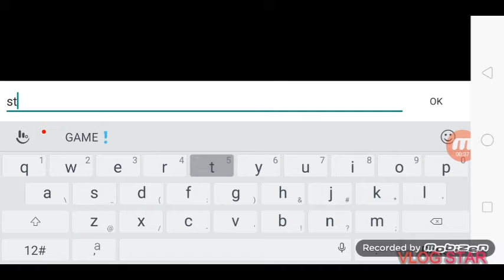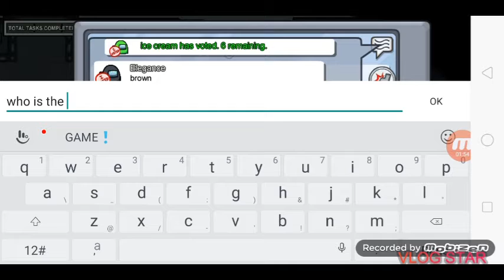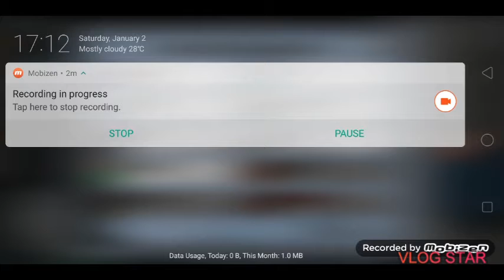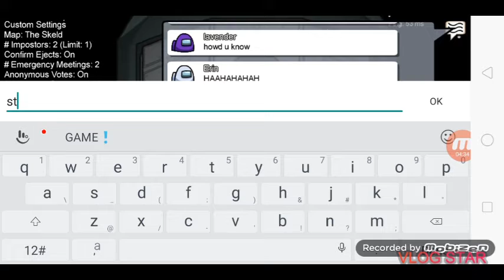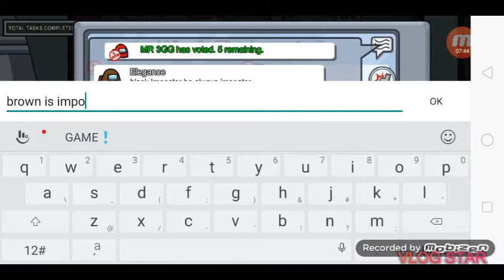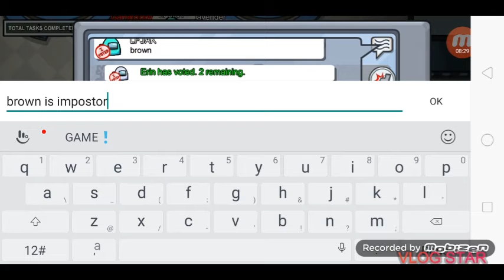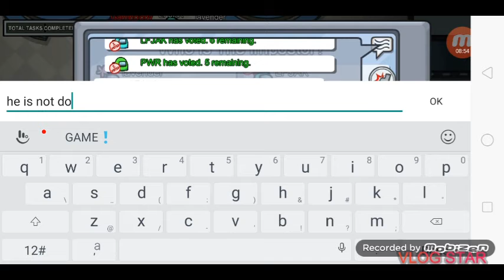Among Us Plays #1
Among Us